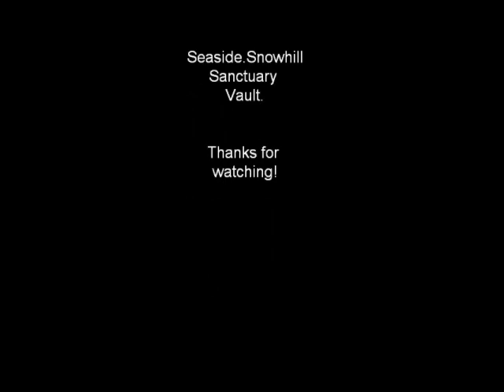Free realms Music Video - Calabria By Enur Ft. Natasja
Hi Everyone, Thanks for 200 Views! I Enjoy  Calabria By Enur Ft. Natasja.

All art and character belongs to Sony Online Entertainment, Free Realms.

This is my First Music video so don't be to mean if it sucked for you.

Starring: Heather icetower and Angel Wingsxmen